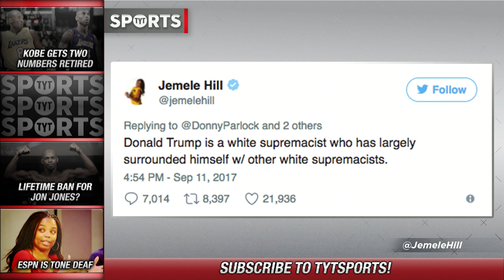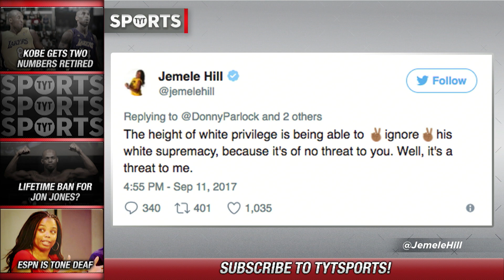ESPN is Tone Deaf [Jemele Hill Under Fire After Trump Tweet]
ESPN has mishandled a lot of situations over the past few months, including the Robert Lee one in which they were worried about social media backlash. Most recently, Jemele Hill, ESPN host of The Six with Michael Smith, fired off a few tweets about how Donald Trump is a white supremacist. President John Skipper released a statement from ESPN about the tweets, but took no action, which upset the conservative media after other employees had been suspended or fired for sharing their political views.